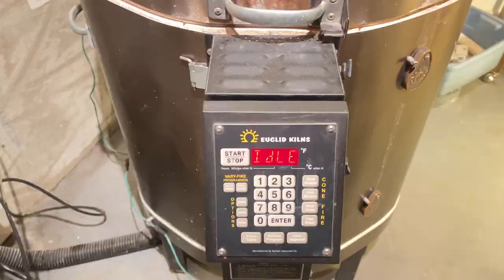How to make a ceramic Vase | Slab building technique | Zen Pottery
In this video I show how to make a vase using slab building technique fired in  bisque. I used Raku clay as I fired in Raku.

Material used in this video:
Raku clay
Slip
Spong
Rib